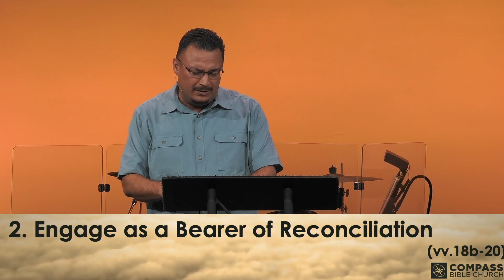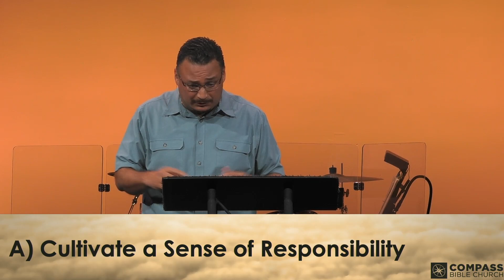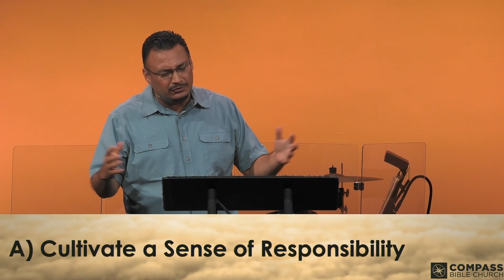A Neglected Ministry: Reconciliation (2 Corinthians 5:17-21) | Pastor Kempiz Hernandez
As we continue to observe the downward spiraling of our world into greater wickedness, we must never lose sight of our central ministry, which is that of calling sinners to be reconciled to God through the Lord Jesus Christ, their only hope.